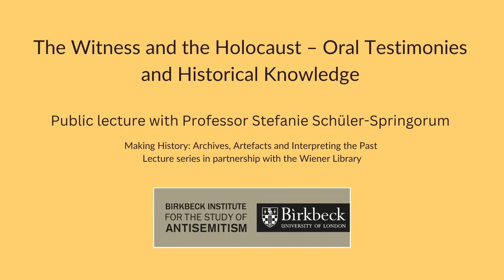The Witness and the Holocaust - Oral Testimonies and Historical Knowledge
BISA lecture (recorded on 24/10/12) - In this lecture, Professor Schüler-Springorum explores the role of survivor testimonies in the narrative of the Holocaust. She traces the figure of the survivor “Witness” through almost 70 years, starting with the burning urge to “bear witness” while mass¬-murder was taking place, to the present day, and the ubiquitous presence of the “Witness” in museums, memorial sites and on our television screens. Schüler-Springorum will also discuss the potential of witness testimonies as well as their shortcomings in the making of historical knowledge and understanding.